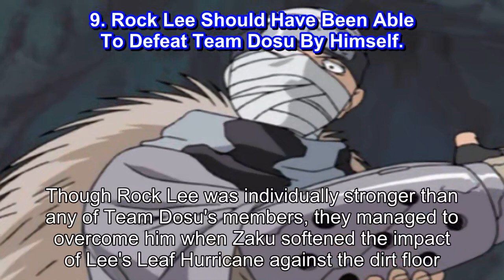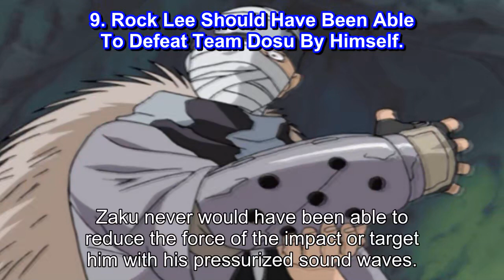Naruto 10 Fights Where The Wrong Character Won